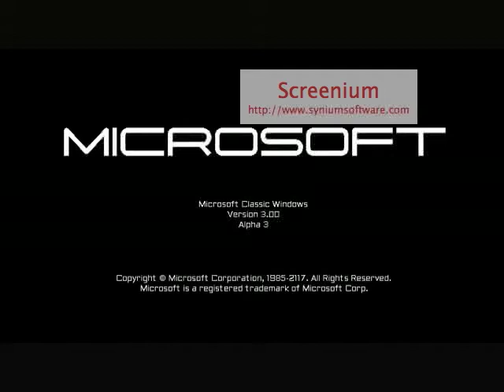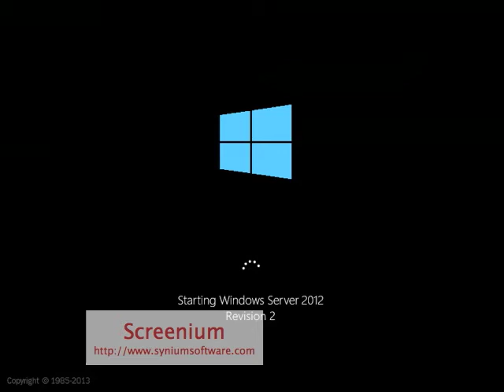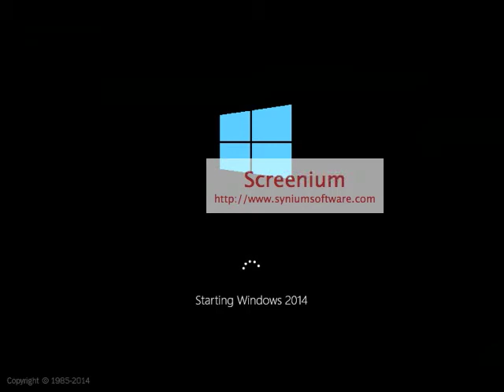Circuit Bent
winx club